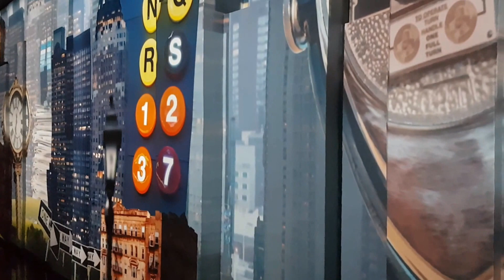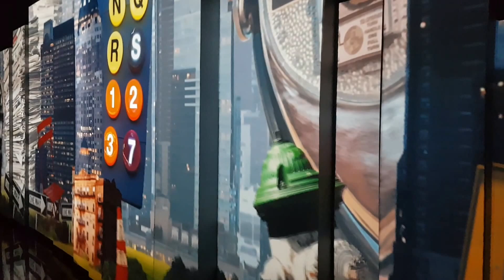One World Observatory NYC 2016 Presentation